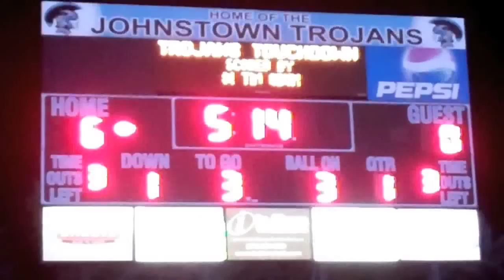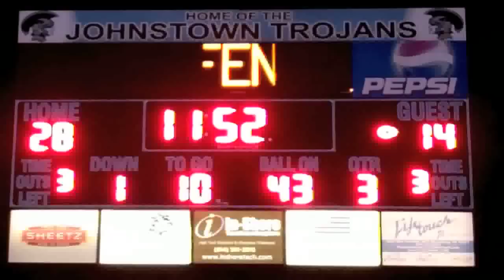Greater Johnstown vs Bishop McCort 10/14/11